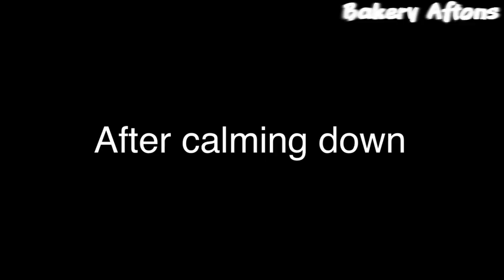Hashiras React To Kamaboko Squad +Bonus || Lazy & Rushed || Cringe